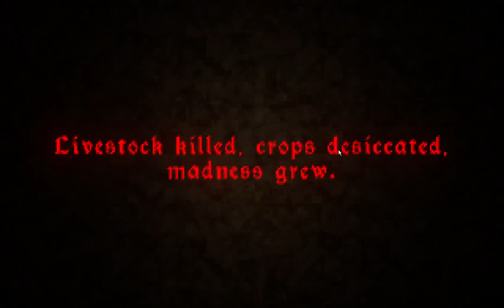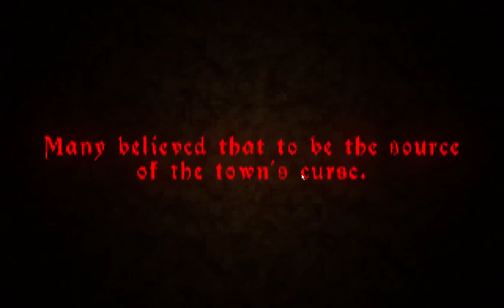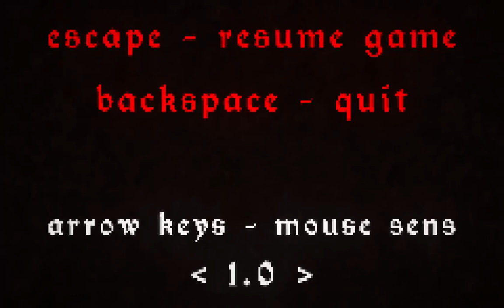The Crypt Terror & Driving Home | Indie horror games | 2 GAMES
Hey! Sorry about the very slow uploads been struggling with motivation due to my health and stress its unrelated to youtube though. I decided to play some games over the weekend and decided to share them with you.